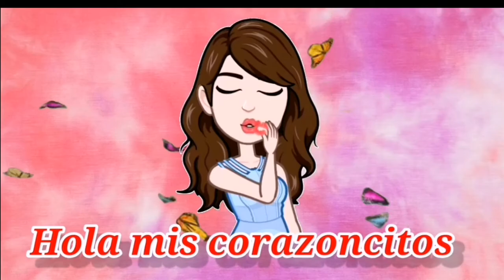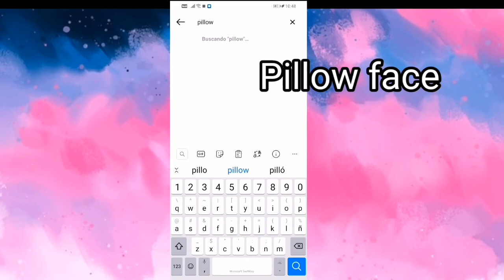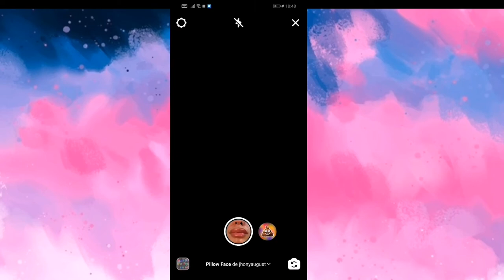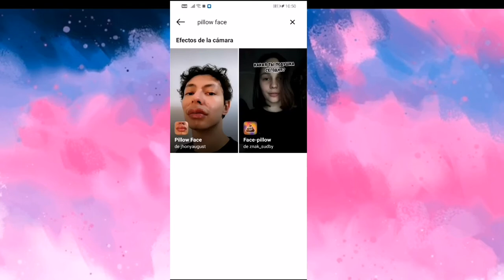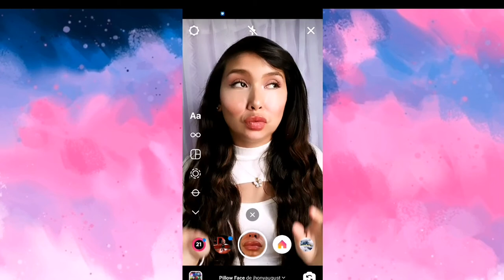Filtro botox instagram /Cómo encontrarlo?? /Dany Lozada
Hola mis corazoncitos hoy les traigo un nuevo filtro y les muestro como buscarlo como utilizarlo y como guardarlo